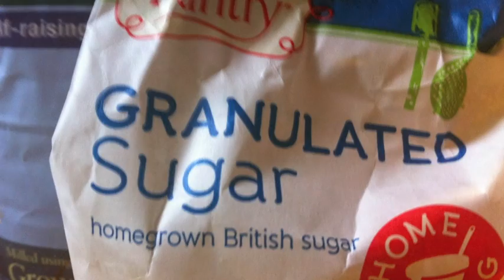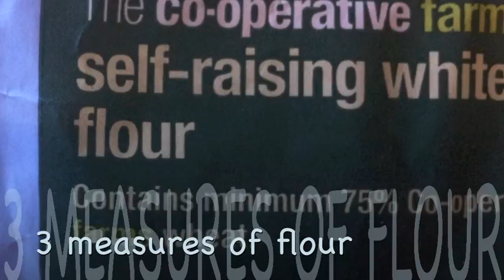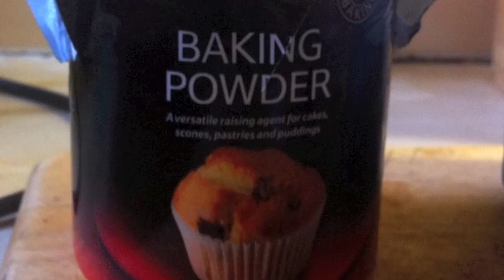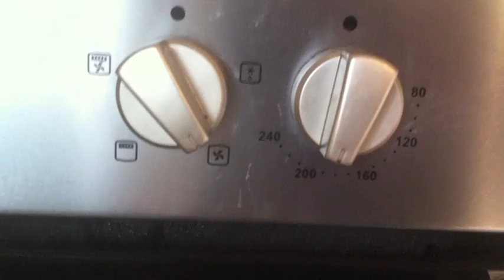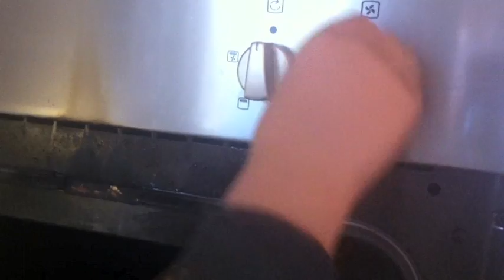Apricot Cake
8 year old cooks an oven cake for his mum's birthday. Easy-peasy Step by step easy recipe, health and safety instructions for kids included.